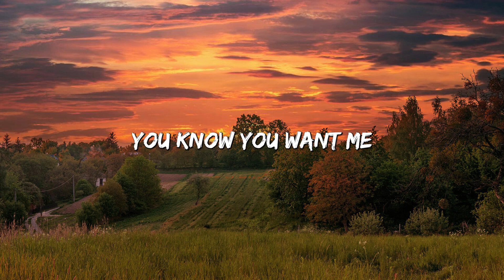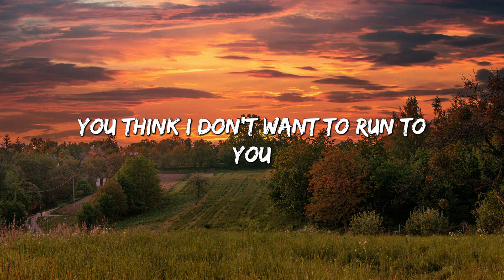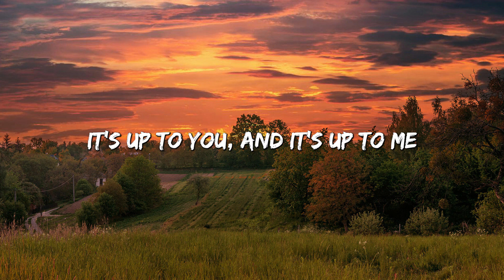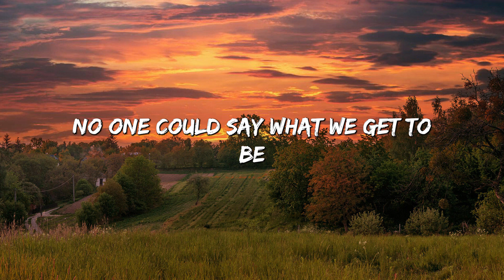Rewrite The Stars - Anne-Marie & James Arthur (Lyrics)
🎤 Lyrics: Rewrite The Stars - Anne-Marie & James Arthur

And fate is pullin’ you miles away and out of reach from me

[Chorus: James Arthur]
Nothin' could keep us apart

[Post-Chorus: James Arthur, Anne-Marie]
Ah-oh (No, no, no, no)
Ah-oh (Mm)

I know you’re wonderin' why

[Chorus: Anne-Marie, James Arthur, Both]

[Bridge: Both, Anne-Marie, James Arthur]

[Chorus: Both, James Arthur]
And nothin' could keep us apart
Changin' the world to be ours

Ah-oh (Mm)